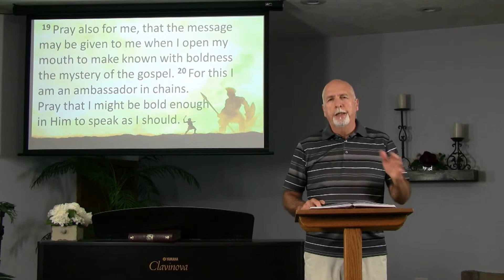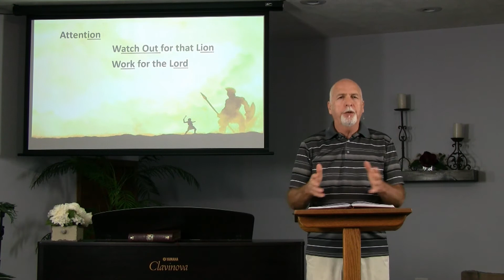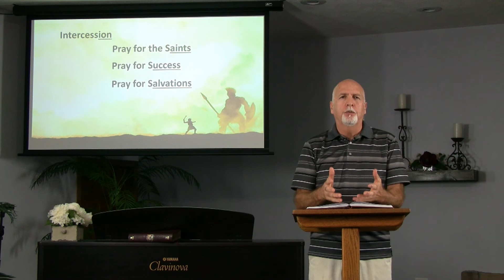Celebration Sunday Message 08/23/20 - Spiritual Warfare Series #6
Celebration Community Church Pana, IL. Sunday message 08/23/20 with Pastor Terry Walters.
Spiritual Warfare Series Sermon #6